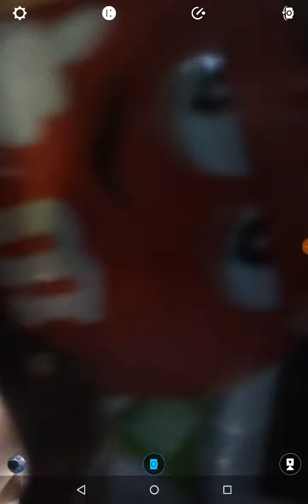Whale watch (part 3)